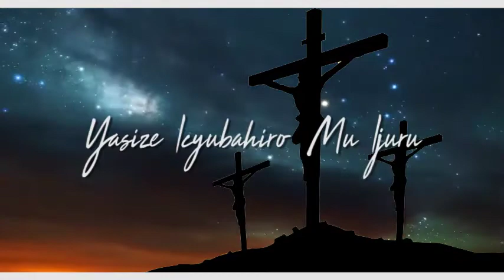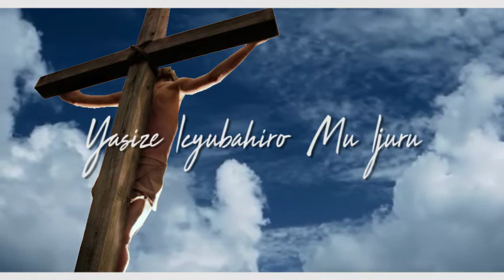Iminsi Itatu By Hakizimana Jean Baptiste [ Official Video Lyrics 2021 ]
New Rwandan Gospel Song
Iminsi Itatu
Hakizimana Jean Baptiste
Lyrics By Saiger Pictures